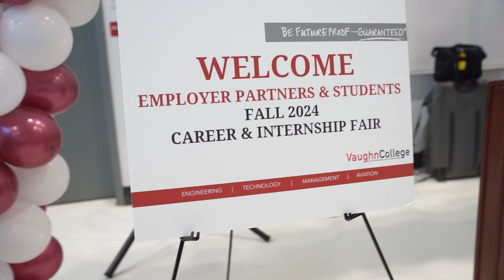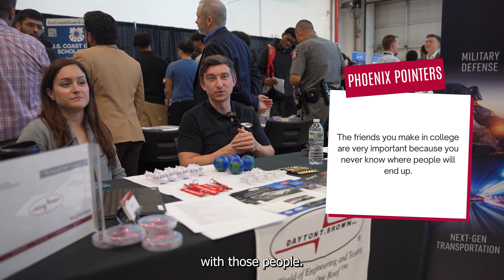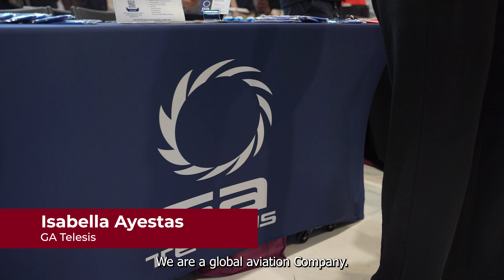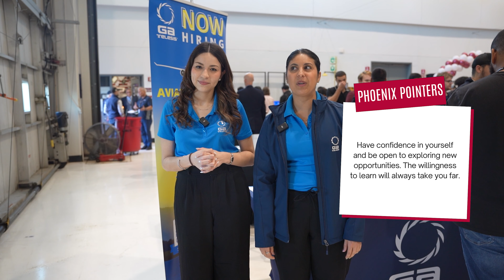Fall 2024 Career Fair Recap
Missed the career fair? Take a virtual walk-through to meet alumni and employers!